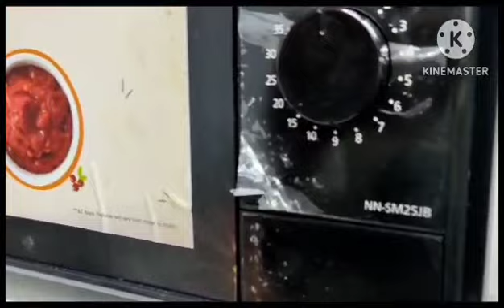MAKHANA... POWDER RECIPE